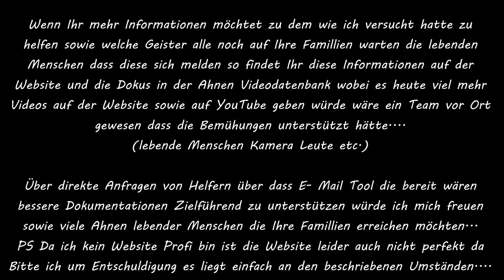Wichtige Informationen zur Aufklärungsarbeit in Zukunft und Defiziten der Vergangenheit sowie mehr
Bitte dass Video ansehen um zu verstehen wieso es in Zukunft erst einmal weniger Videos mit Lebewesen geben wird die einmal als Menschen gelebt haben die Ihre Famillien so erreichen möchten durch Doku Videos.

Bitte auch verstehen dass unter solchen Umständen und Fails wie in dem Video beschrieben viele Lebewesen leiden die einmal als Menschen lebten und gerne mit Ihren Famillien kommunizieren würden.

Aus den in den benannten Gründen in dem Video und Mangels Finanzieller Möglichkeiten, besserem Equipment sowie mangels eines Unterstützer Teams in Bonn zur Aufnahme solcher und anderer Daten wird es in Zukunft nicht deutlich mehr Videos geben können wie es eigentlich mit entsprechender Unterstützung lebender Menschen möglich wäre wird es statt dessen so gut wie keine bis gar keine mehr geben.

Es werden statt dessen andere Themen eventuell behandelt in Videodokumentationen durch mich sowie durch direkte Famillienangehörige von mir in dem Fall den Lebewesen die auch Geister sind und die einmal als Menschen lebten wie dem Lebewesen Susanne Ilse Sieger.

Aber auch in dem Bereich wird es weniger sein mangels Team, Equipment, Infratruktur Unterstützung.

Viele Lebewesen und auch ich bedauere dieses und die lebenden Menschen die es ändern könnten und zum Beispiel solche Videos sehen sind selbst die Ursache in dem Fall die jenigen die entsprechende Möglichkeiten hätten...

Vielen Dank für dass zu sehen euer

Niall Sebastian Power Sieger auch für andere schreibend wie dem Lebewesen Susanne Ilse Sieger als Beispiel.